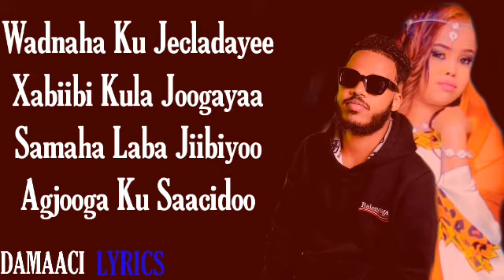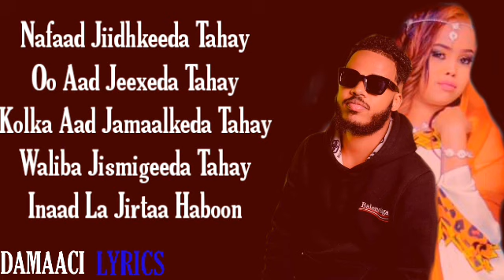ABDIRISAQ QURBO & SAHRA KIIN || WADNAHA KU JECELAADAY || LYRICS HEES CUSUB 2022